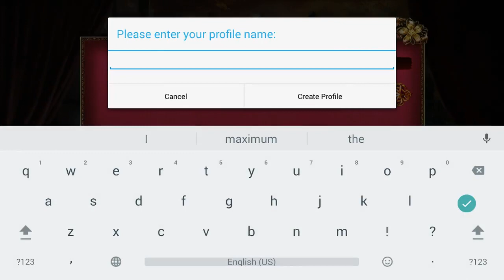Danse Deadly Deception [Android/iOS] Gameplay (HD)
The Belfort Hall Academy of Dance is known for turning ballet amateurs into stars, but when a class favorite is found dead, long-hidden secrets come to light. Investigate the crime scene and interrogate suspects to reveal the truth!

• WHO WAS THE VICTIM AND WHERE IS THE REAL MARION?
It turns out that the victim isn’t who she was claiming to be and now you must find out where the real Marion Ashworth is and why the victim chose to impersonate her!

• WHAT SECRETS ARE WORTH KILLING FOR?
Search within immersive hidden object scenes and find significant clues that will help crack the case.

• UNCOVER LOOSE THREADS TO SOLVE THE MYSTERY
Collect evidence by solving challenging puzzles and playing exciting mini-games. Careful! Things are not always what they seem.

• FIND A TWIST IN MARION’S STORY IN THE BONUS GAME
Learn a different side to the story in the bonus chapter and also enjoy Collector’s Edition exclusives including bonus mini-games and collectible items!

• Find thousands of hidden objects, plus solve tons of mini games and puzzles!
• Unlock this incredible Collector's Edition to gain access to all of the amazing bonuses and additional gameplay!

*** Discover more from Big Fish Games***

Sign up for our newsletter and never miss a new release or promotion again

Check out our entire game library with our Big Fish Games app absolutely FREE

Visit Big Fish Games, a leading developer, producer, and publisher of puzzle, adventure, casual, card & casino games!